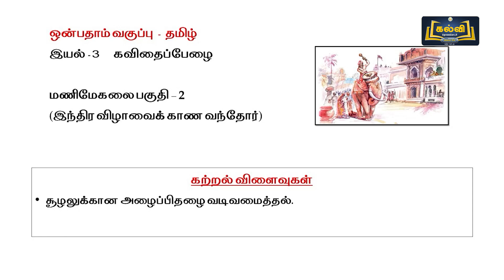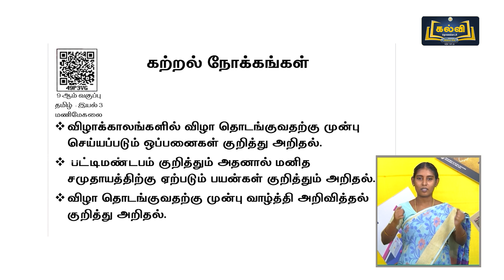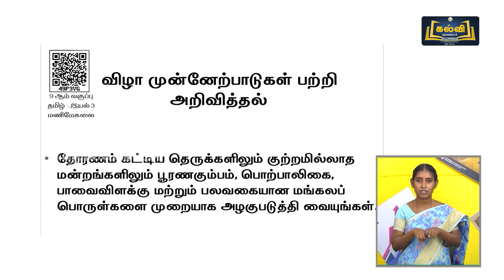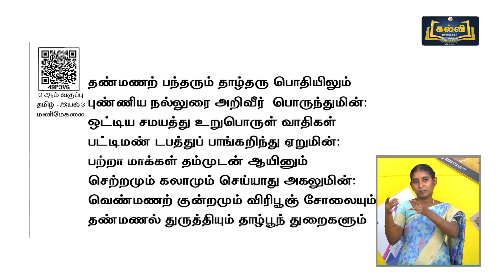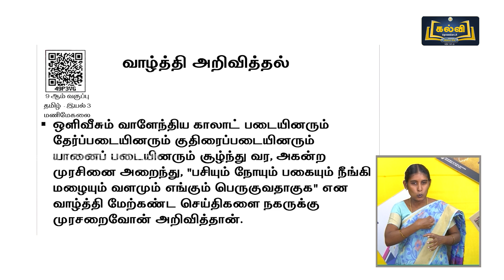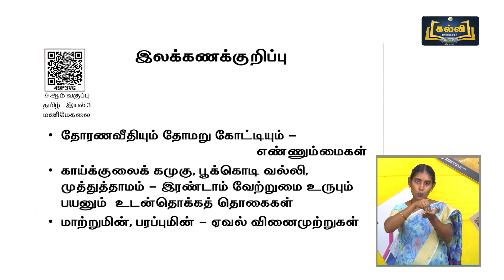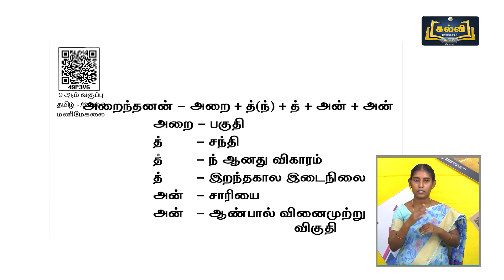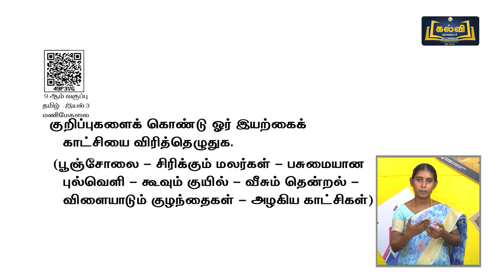Class 9 | வகுப்பு 9 | தமிழ் | மணிமேகலை | இயல் 3 | பகுதி 2 | KalviTv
இப்பாடத் தொகுப்பில் இயல் மூன்று பகுதியில் உள்ள "மணிமேகலை" என்ற பாடத்தின் இந்திர விழாவை காண வந்தோர் என்ற தலைப்பின் இரண்டாவது பகுதியினைப் பற்றி ஆசிரியர் தெளிவாக விளக்குகிறார்.